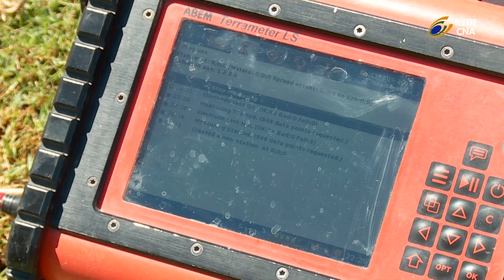ΓΕΩΦΥΣΙΚΕΣ - ΕΡΕΥΝΕΣ ΓΙΑ ΕΝΤΟΠΙΣΜΟ ΠΙΘΑΝΩΝ ΣΗΜΕΙΩΝ ΓΙΑ ΑΝΑΣΚΑΦΕΣ ΑΠΟ ΔΕΑ.